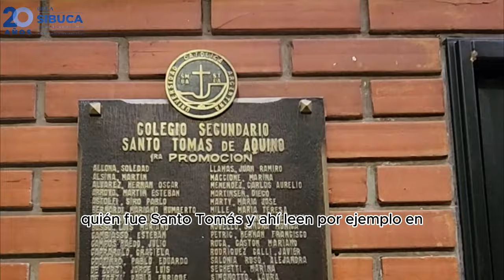Ezequiel Méndez Director General Colegio Santo Tomas de Aquino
Conocé a Ezequiel Méndez, Director General y Representante Legal de los colegios primario y secundario de la UCA: Santo Tomás de Aquino, sede Congreso y Colegiales 👨🏻📚

En esta entrevista, nos habla sobre las bibliotecas de los colegios, de la importancia de fomentar el hábito de lectura en sus alumnos y el vínculo con SIBUCA. 😊

Invitamos toda nuestra comunidad a dejar un comentario de cariño y festejo, especialmente al los Colegios UCA 🥰